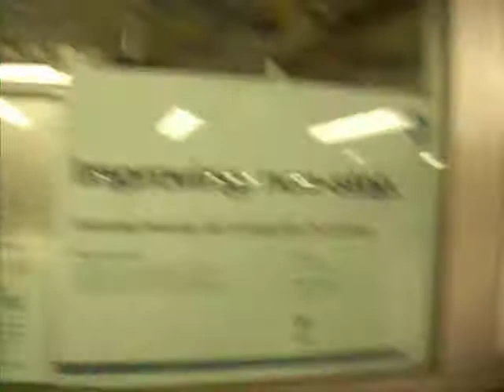nyc 1 train chaos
we were left on the train in the heat for an hour before letting us off and without explanation and without refund.

happens every day, why is it we pay more and we get the bad end of the stick?

when will this end? where is the money going? how many people must loose their jobs because the mta doesn't do their job? we do our job by paying now its there time to pay us the people some respect.